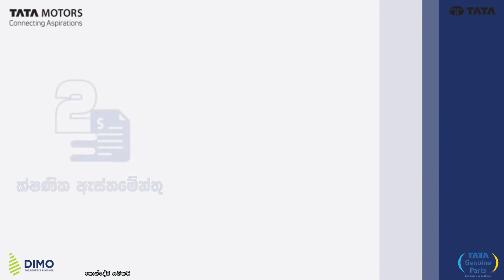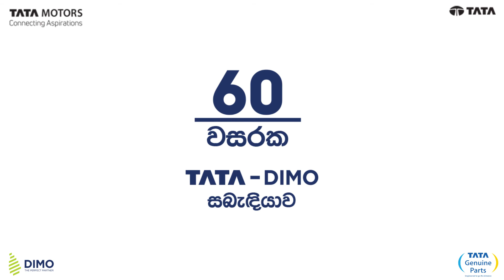අලුත්වැඩියාවන්, ටින්කරින් සහ පේන්ටින් එකම වහලක් යටින්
ඔබේ TATA රථයේ සියලූම හදිසි අනතුරු අලුත්වැඩියාවන්, ටින්කරින් සහ පේන්ටින් එකම වහලක් යටින්. ඔබේ වාහනය TATA ජෙනුයින් පාර්ට්ස් භාවිතයෙන් පෙර පැවති තත්ත්වයටම ජෙනුයින් ලෙස අලුත්වැඩියා කරගන්න එන්න DIMO - TATA කුරුණෑගල ශාඛාවට. ඔබගේ සියලූම හදිසි අනතුරු, ටින්කරින් සහ පේන්ටින් සම්බන්ඳ ගැටළු අපට කියන්න අමතන්න 1388. කොන්දේසි සහිතයි.